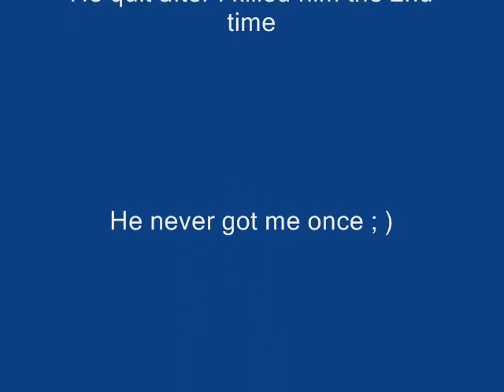Chiron TL34 - Secret Room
Find a secret room in chiron with this video